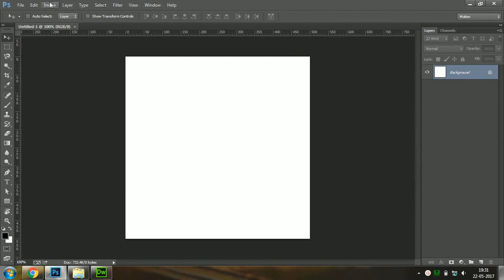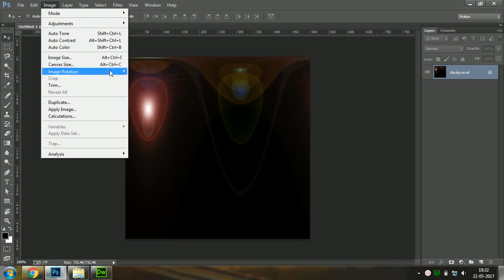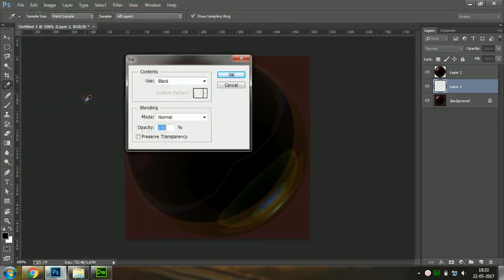Photoshop Tutorial Photo Manipulation Image in Bubble